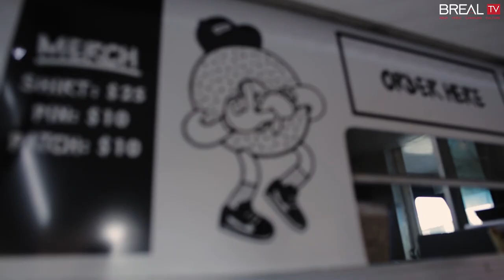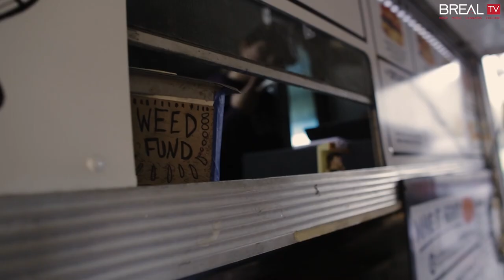High & Hungry (Yeastie Boys Bagels)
The wait for bagels are over as for E-Zone & DJ C-Minus came & went to the west area of Los Angeles/Hollywood to review Yeastie Boys Bagels. Yeastie Boys, the very same bagel food truck establishment that got its start at one Coachella festival and what happened there transitioned to what they are today. Owner Evan Fox made a brief appearance and discussed with the boys the history and future of Yeastie Boys.

Music produced by Samuel Maradiaga